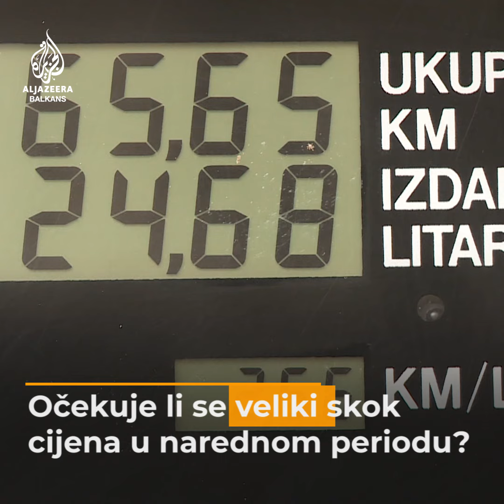Bošković: Nemoguće prognozirati dugoročne cijene goriva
Kolone vozila ispred benzinskih pumpi u Bosni i Hercegovini komentarisao je predsjednik entitetskog udruženja prometnika naftnih derivata u FBiH.